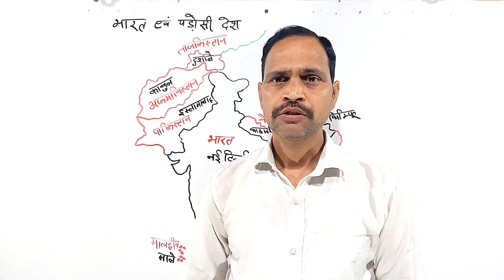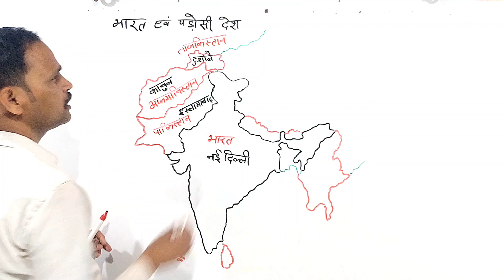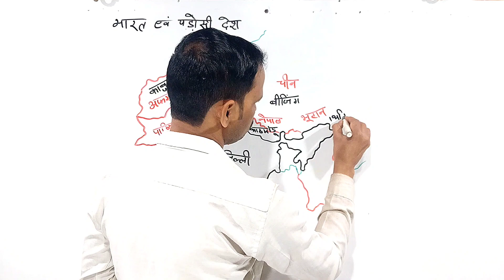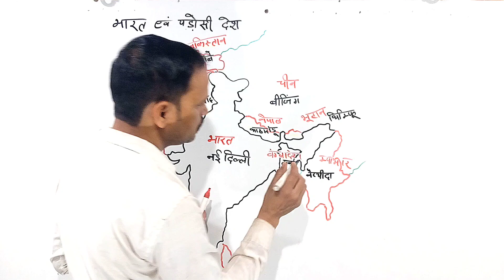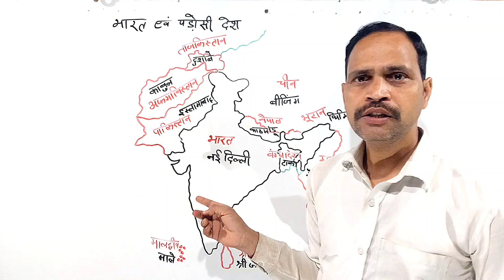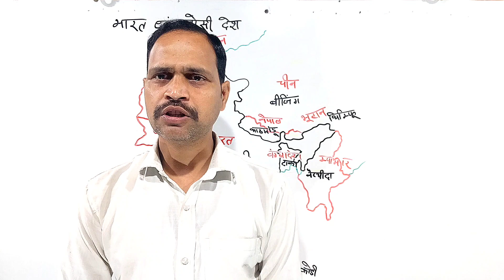Borders of India Through Maps | Border Disputes of India | bharat ke padosi desh | भारत के पड़ोसी देश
Borders of India Through Maps | Border Disputes of India |
India's Neighbouring Countries | bharat ke padosi desh |भारत के पड़ोसी देश

welcome guruji
India Neighbors Countries
भारत के पड़ोसी देश
List of India's Neighbouring Countries
1. BANGLADESH (बांग्लादेश)
 2. CHINA (चीन)
3. PAKISTAN (पाकिस्तान)
4. NEPAL (नेपाल)
5. MYANMAR (म्यांमार)
 6. BHUTAN (भूटान)
7. AFGHANISTAN (अफ़गानिस्तान)

भारत के पडोशी देश |
Neighbors Countries of India|
Map|Geography|khan sir gs, bahrart bharat ke padosi desh,padosi desh bharat ke,bharat ke padosi desh kitne hain,bharat ke padosi desh kaun kaun se hain,india neighbouring countries,padosi desh ke naam, khan sir gs patna, khan sir geography, pakistan, afganistan, bhutan, nepal, bangladesh, Myanmar, china Next exam Current Affairs|Daily Current Affairs in hindi,next exam Current Affairs, next dose, Crazy Geographical Borders of India | Most Complex Border of The World | International Borders of India 👍Like and Subscribe for More interesting information. 🤝Share with your curious friends. Hi, 🙏Namste Dosto, My name is Fenil and Welcome to Our Youtube Channel The Graphic Earth. 👉About This Video : Friends, In this video I explained About Craziest Borders of India...Do You Know That India's International Borders Passes Through Some Extream Climatic Conditions, Thousands of Metres of Hights and Some Densely Populated Regions. Let's See.